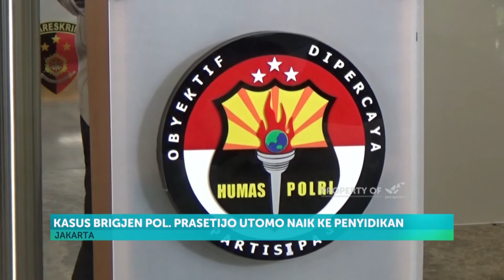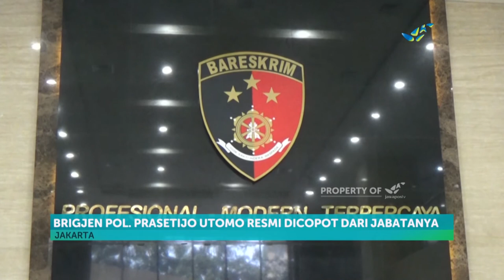Kasus Jendral Polisi "Pengawal" Djoko Tjandra Naik Ke Penyidikan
Badan Reserse dan Kriminal Polri telah menaikan kasus surat jalan buronan kasus pengalihan hak tagih Bank Bali,  Djoko Tjandra ke tahap penyidikan. Dalam kasus ini, salah satu petinggi Bareskrim Polri Brigjen pol. Prasetijo Utomo  menjalani pemeriksaan karena menandatangani surat jalan Djoko Tjandra.